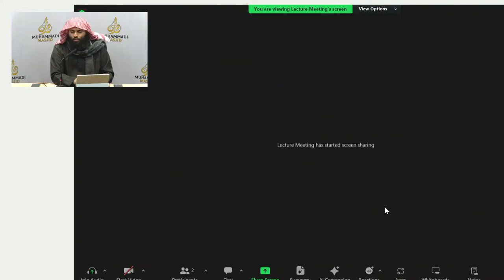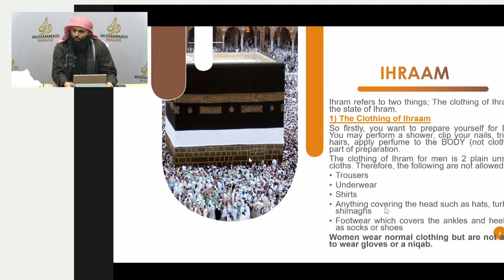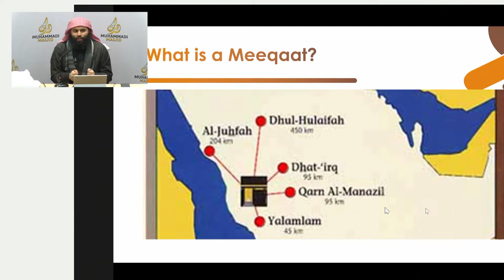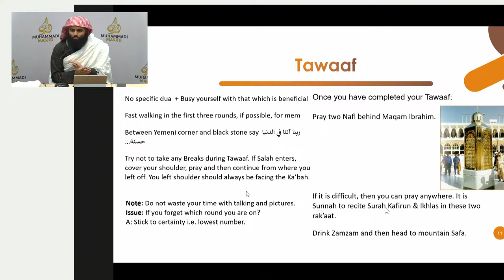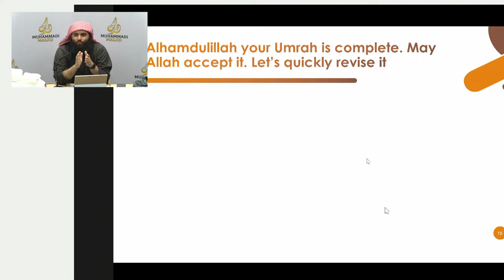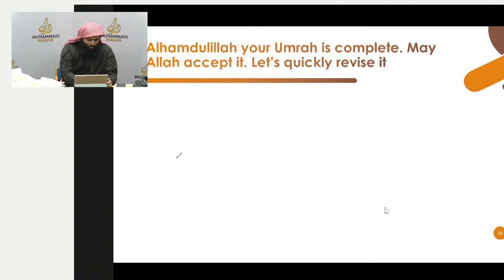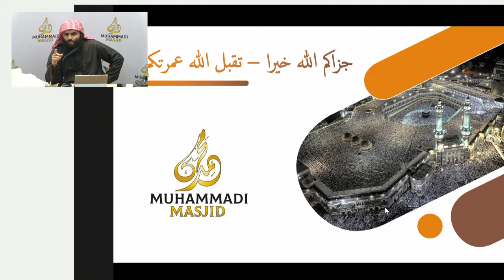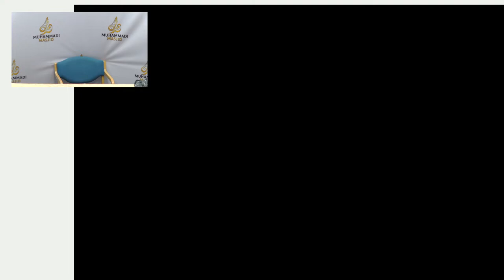How To Perform Umrah || Ustadh Muhammad Huzaifah